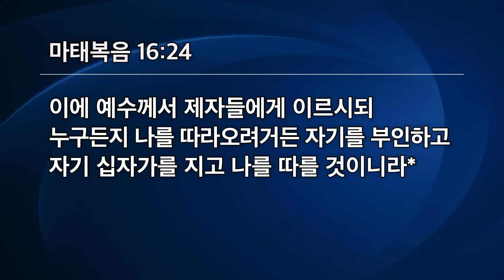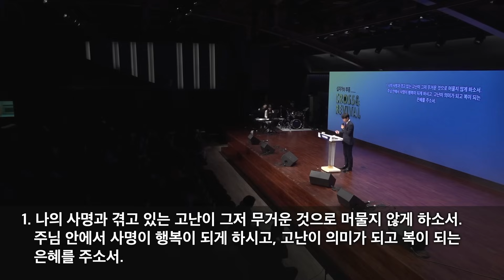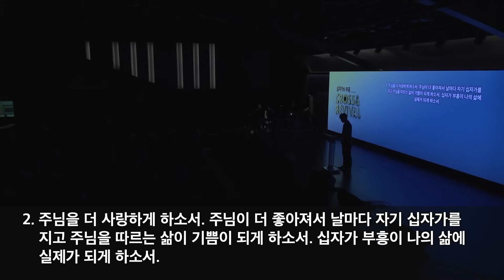[선한목자교회] 수요예배 2024년 03월 13일 | 십자가를 지는 것이 부흥입니다 - 고성배 목사 [마태복음 16:24]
십자가를 지는 것이 부흥입니다 - 고성배 목사 [마태복음 16:24]